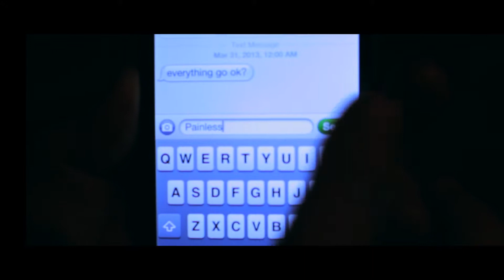Retrograde Motion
"It's business as usual for a mysterious contract killer in New York City.  But with a job like this, there's no such thing as an ordinary night."

The short film "Retrograde Motion," a Zon Pictures Production shot and edited by Atom Fellows, follows the exploits of a NYC "contractor" (Thomas Denman) on a Saturday night as he deals with his dangerous duties, which take him from the Upper West Side to Chinatown to Hell's Kitchen.  Featuring music from the Thomas Denman digital release "Vanishing Point."